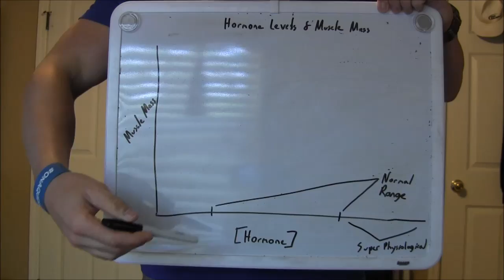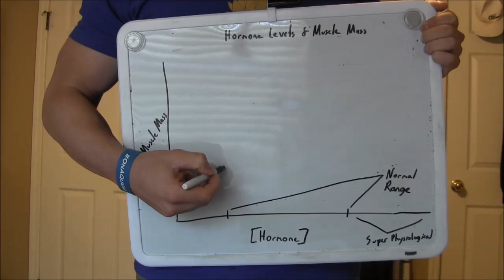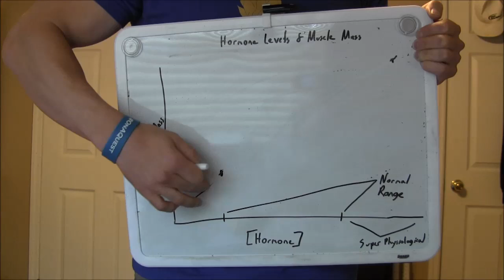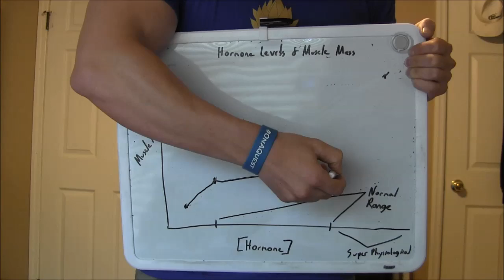BioLayne Video Log 25 Hormone Myths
In this BioLayne Video Log we discuss myths surrounding 'anabolic' hormones.  How relevant are they to the drug free athlete?  Are they even anabolic in the physiological range?

Relevant research data: Bhasin et al. AJP Endo Metab 281: E1172-E1181, 2001.

Please support future generations of scientists by contributing to the BioLayne Foundation